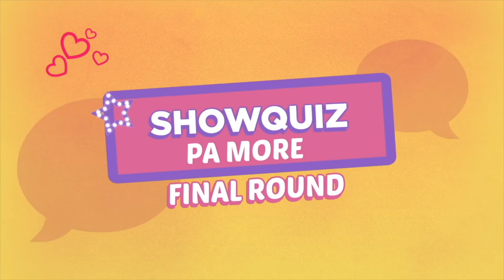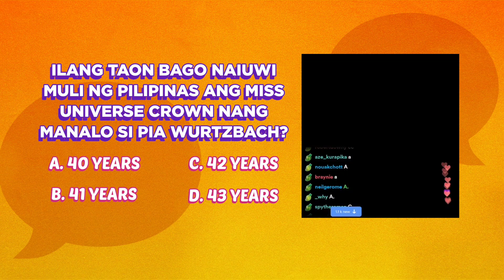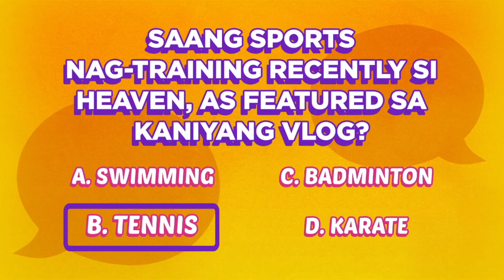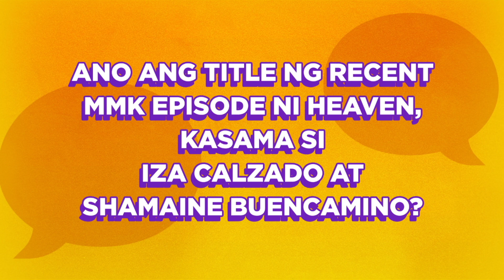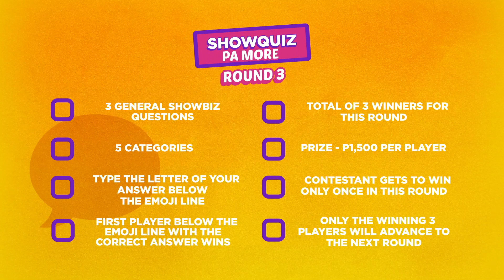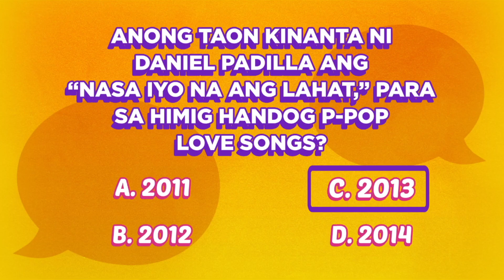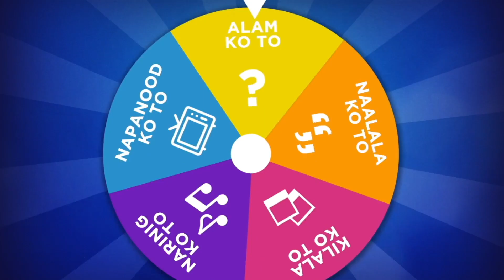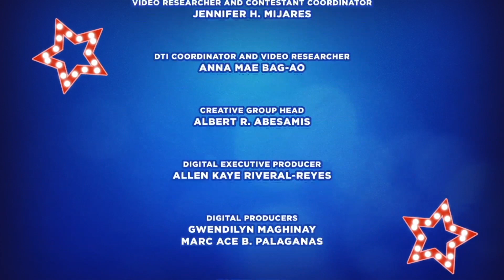Showbiz Play Pa More: Heaven Peralejo (FULL EPISODE 7) | Jeepney TV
Heaven Peralejo